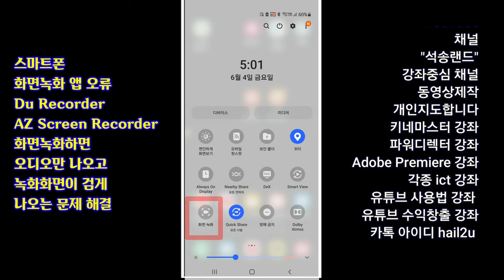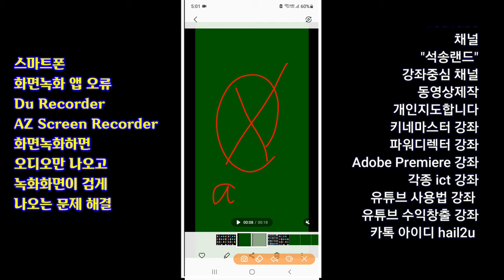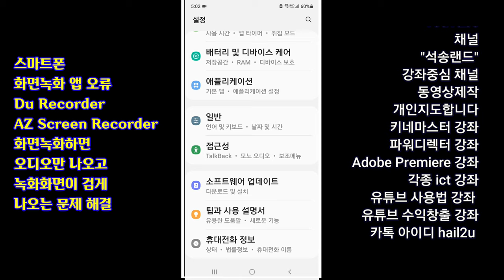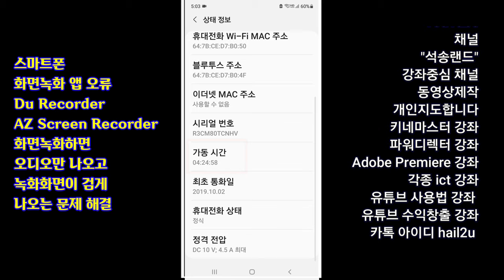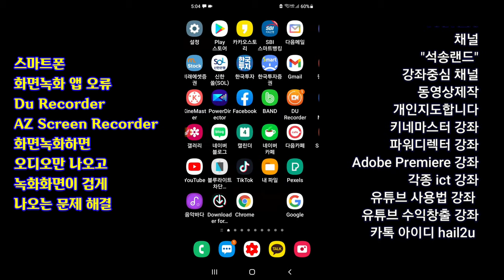스마트폰 화면녹화 오류 수정 방법 녹화화면이 검게 나오는문제 스마트폰 화면녹화 앱 오류 Du Recorder AZ Screen Recorder 화면녹화하면 오디오만 나오고 녹화화면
갤럭시 화면녹화 오류 해결 방법  녹화화면이 검게 나오는문제 해결 방법 스마트폰 화면녹화 오류 수정 방법 녹화화면이 검게 나오는문제 스마트폰 화면녹화 앱 오류 Du Recorder AZ Screen Recorder 화면녹화하면 오디오만 나오고 녹화화면이 검게 나오는 문제 해결

ㅡㅡㅡㅡㅡㅡ

ㅡㅡㅡㅡㅡㅡㅡㅡㅡㅡ
4시간에 동영상제작 기법 배우고 유튜브에 올리고 홍보방법까지 배웁니다.

4시간 개인지도 받으면 파워디렉터

ㅡㅡㅡㅡㅡㅡㅡㅡ